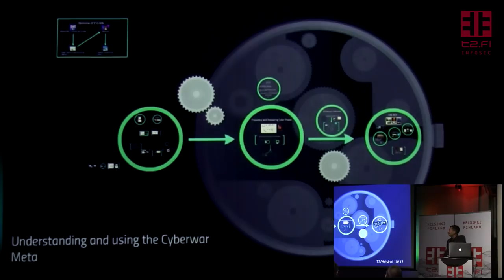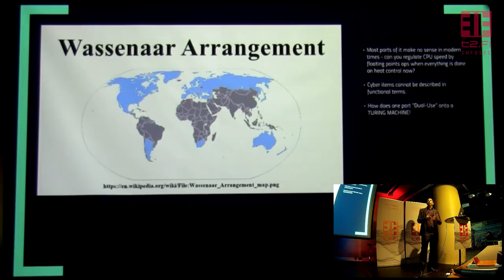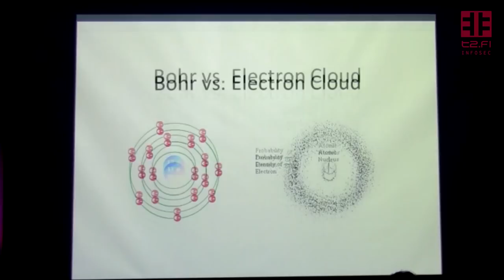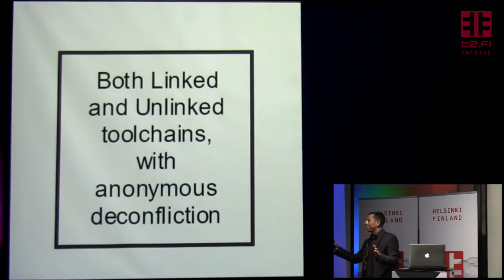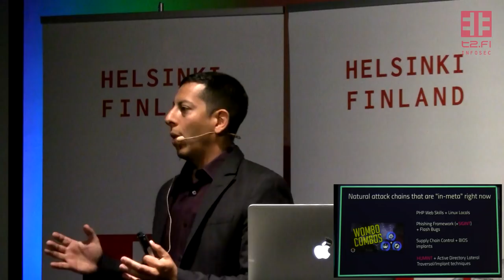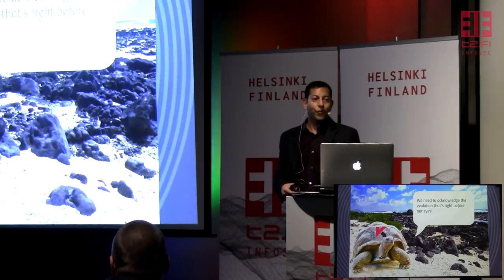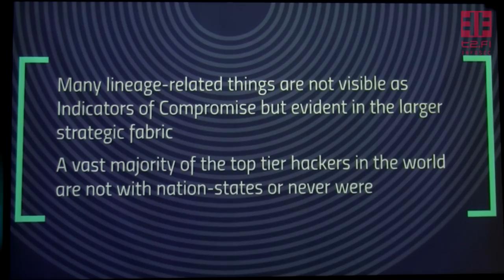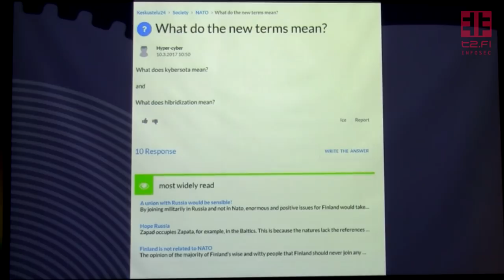t2 / 2017 - Keynote (Dave Aitel)